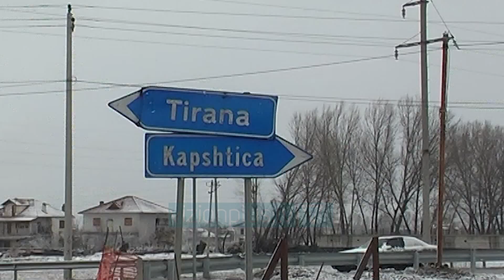Bora "pushton" juglindjen, ja gjendja e akseve rrugore - News, Lajme - Vizion Plus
Mëngjesin e kësaj të mërkure, bora ka perfshire te gjithe juglindjen e vendit.Ne zonat malore ka rene 10 deri ne 15 cm bore, ndersa ne qytetin e Korçës trashesia e bores ka shkuar deri ne 5 cm. Te gjitha akset rrugore nacionale jane te kalueshme pa probleme perfshire Kapshtice-Qafe Thane, Korce, Qafa e Qarrit Erseke Leskovik, Korce Voskopoje, Korce Gorice si dhe Maliq Lozhan Moglice.Vetem ne aksin Boboshtice Dardhe rekomandohet perdorimi i zinxhireve qe nga km 13 deri ne fshatin turistik te Dardhes. Burime zyrtare prane OSHEE bejne me dije se paraditen e sotme jane shfaqur probleme persa i perket furnizimit me energji elektrike ne fshatrat e njesive administrative Cerrave ne Pogradec, Vithkuq ne Korce si dhe disa fshatra te fushes se Maliqit.Me probleme diten e sotme eshte paraqitur edhe nje lagje ne qytetin e Maliqit ku ka munguar energjia elektrike. Grupet e punes se OSHEE-se jane ne terren per te normalizuar situaten. Drejtori Rajonal i Arsimit Parauniversitar ne Korce Kristaq Grabocka tha se procesi mesimor ka vijuar normalisht ne te gjitha shkollat e juglindjes se vendit perfshi edhe zonat e thella malore.